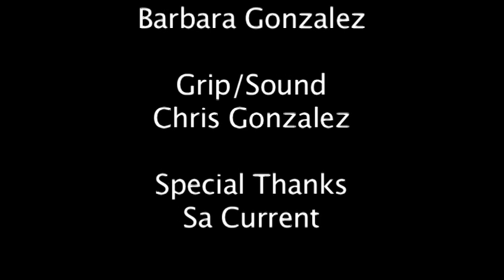Dog Whisperer of San Antonio - Andres Valdez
Andres Valdez working to save San Anto's dogs -- and restore our
humanity

"My name is Andres Valdez and I am a Dog Behaviorist located in San Antonio, TX. I have owned dogs all my life and help rehabilitate dogs and educate owners in understand dog behavior.

When a dog begins to exhibit certain unwanted behaviors, most owners are clueless in how to correct the behavior. When they are educated and made aware of how to handle the situation, they can see the change in the dogs behavior.

Sessions run at $30.00 per Hour per Dog,
Red Zone Cases are $40.00.

No matter what the case is, I will help you in:
Aggression
Fear
Pulling
Adopting and saving Rescues
Puppy Education
Potty Education
Biting
Rules, Boundaries, Limitations
Exercise, Discipline, Affection
Leadership
Confidence in yourself
and creating a Trust & Respect Bond

We also have a Kamp for Boarding & Rehabilitation, where dogs can be dogs and mingle with their own kind. Most boarding facilities are indoors or kennel their dogs for the length of the stay, but our Pack is in an outdoor setting. With swimming pools, treadmills, walks and field trips.

*side note* I Roman Galvan shot edit and directed this video. I am putting it on my official channel for archive purposes. im happy with the responses and the business he is getting. what you see is what you get and more. also thanks to this video i received a $35,000 dollar scholarship to the film school of my dream. I put a lot of love in this video and I am glad it turned out great. Find him on facebook or call his number for a session.